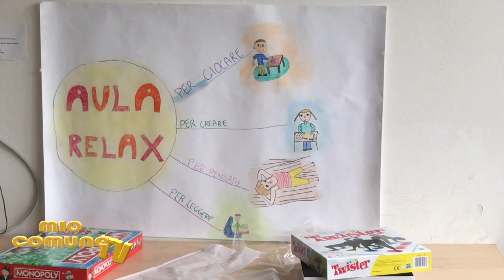Scalea, inaugurazione dell'aula relax: un'idea "fuoriclasse”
SCALEA - Un'aula relax all'istituto comprensivo di Scalea per gli alunni della scuola primaria. Un'idea venuta fuori dal gruppo di studenti che lo scorso anno ha lasciato la scuola e che è stata attuata con l'obiettivo di ampliare gli orizzonti.
E' stata ideata dai bambini nell'ambito del progetto "Fuoriclasse" e realizzata con il contributo di Save the Children. L'inaugurazione si è svolta nella mattinata di ieri, alla presenza del sindaco Gennaro Licursi, dell'assessore Vittorino, del dirigente Saverio Ordine, dei genitori rappresentanti, delle insegnanti e naturalmente degli alunni protagonisti assoluti dell'evento.
L'aula relax è un'idea in evoluzione. Si pensa di allargare gli orizzonti anche alla biblioteca e ad altre iniziative.